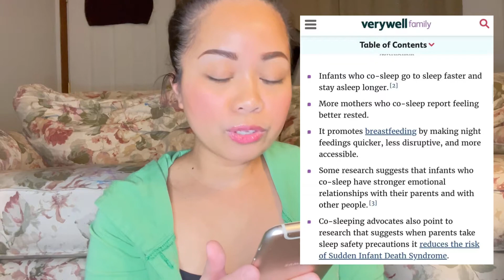3 SIMPLE REASONS WHY WE CO-SLEEP WITH OUR BABY | FILIPINO AMERICAN FAMILY | INAY BADIDAY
If you liked this clip check out these videos of Inay Badiday:

1- BABY CO-SLEEPING OR SLEEP TRAINING?

2- 24 HOURS WITH A 2 MONTH OLD

3- HOW TO CHANGE A TODDLERS DIAPER

YouTube Channels I love and support:

- Donna Filipina Mom
- The Javisons
- Ayami Bel
- Jaycel Echizen
- Jund The Fisherman

Happy mom life!